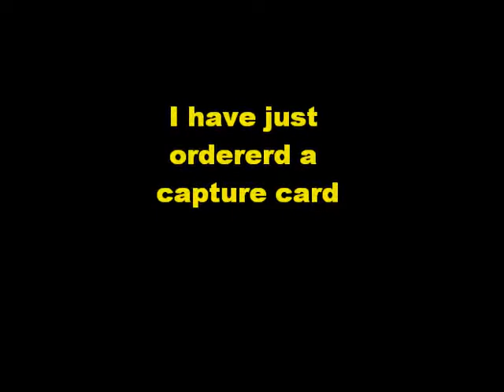aPs x fLeX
soon to be recording